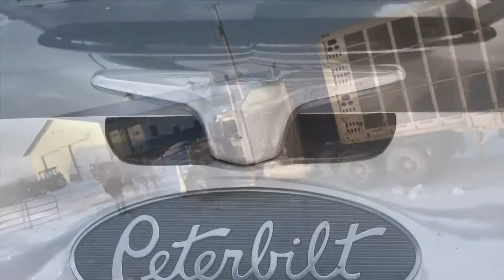😂 Horses pulling Kenworth W900 up a slick hill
Horses pulling semi truck kenworth w900 up slick hill